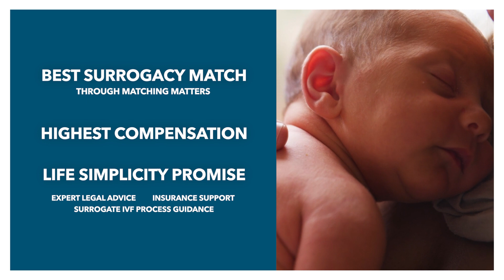Top Five Priorities for Surrogates: What Matters Most to Surrogates in a Surrogacy Journey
What matters most to surrogates? ConceiveAbilities surveyed 600 experienced surrogates across the United States to learn what mattered most in their decision to move forward with surrogacy. Here are their top five priorities:

Matching with the right intended parents
The right amount of pay without any hassles or receipts
Free legal support to ensure contract is fair and valid
Peace-of-mind insurance coverage at no cost with no out of pocket expenses
Expert guidance through the surrogate IVF process preparing for embryo transfer

We listened and responded with our new and improved All-In Surrogate Care and Compensation Package - the first and only program of its kind - featuring:
Our proprietary Matching MattersTM process that creates the most compatible match possible and ensures a surrogate is an equal partner in the surrogacy process, sharing important decisions with the intended parent.
The most comprehensive surrogacy compensation package on the market. First-time surrogates can earn up to $72,000 with our limited time bonus.
Our Life Simplicity PromiseTM which includes a dedicated match manager coordinating expert legal, insurance and IVF support throughout the entirety of her surrogacy journey.

Learn more about our All-In Surrogate Care and Compensation Package

Interested in becoming a surrogate?

Ready to start your surrogacy journey? Take this 5 minute survey